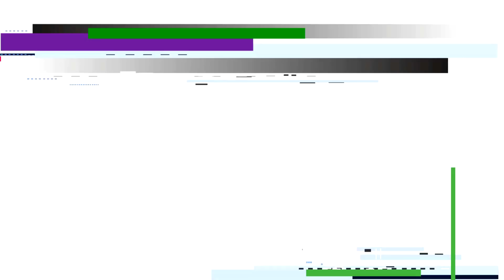(SFM/FNAF)Old Memories(Season 3)(Episodio 13)(Two Sides)(Español)(By Abby SFM)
Hola chicos, así es 😮😱 después de una larga espera al fin ha salido el capitulo 13 de Old Memories.
Se que muchos estarán impacientes por saber que sucede después de esto, pero les pido que sean pacientes, ya que su creadora Abby ha tenido ocupaciones y debemos respetar su vida cotidiana. Yo comprendo perfectamente el trabajo que requiere hacer estos videos animados, y mas cuando es solo 1 persona. Así que les pido que la apoyen, les dejare todos los enlaces a continuación: